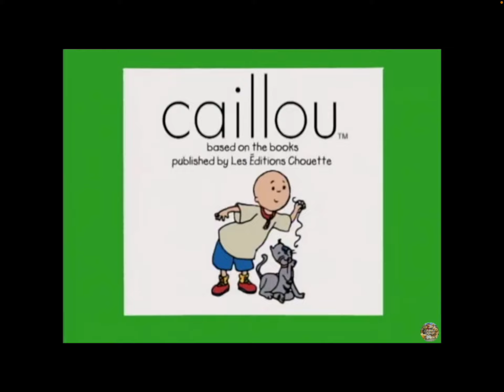Let’s Sing with Andy: Andy Sings Caillou Season 1 Theme Song 🎶🎵